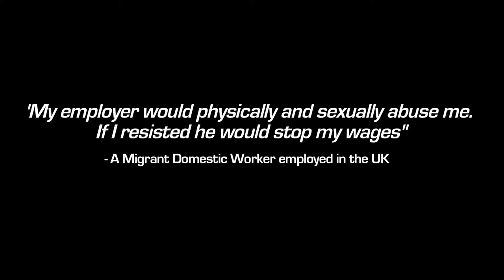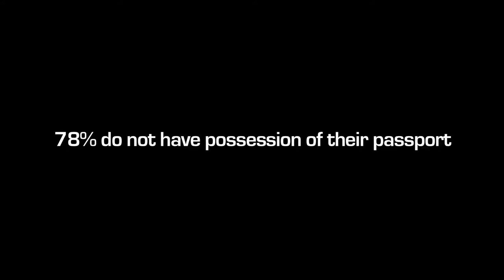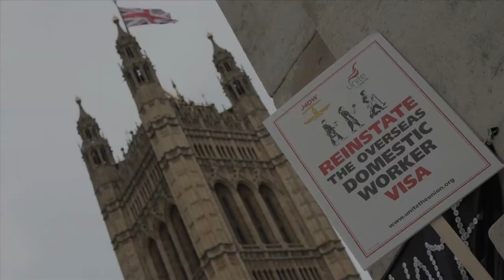J4DW: Say No To Slavery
Justice for Domestic Workers rally to 'Say No to Slavery'.